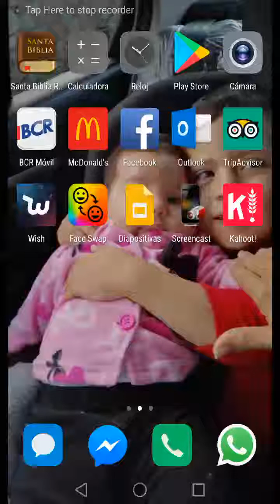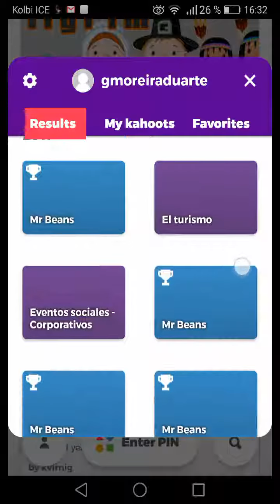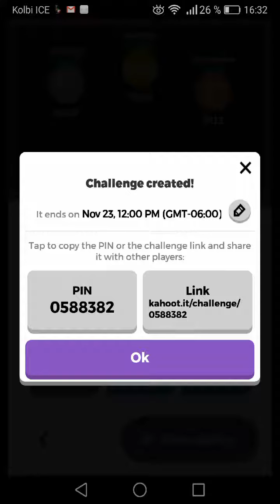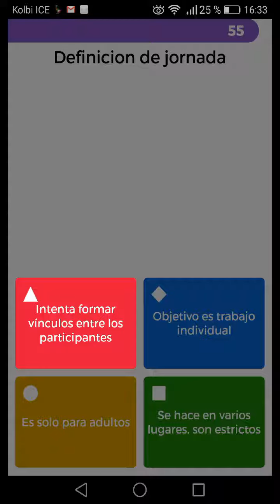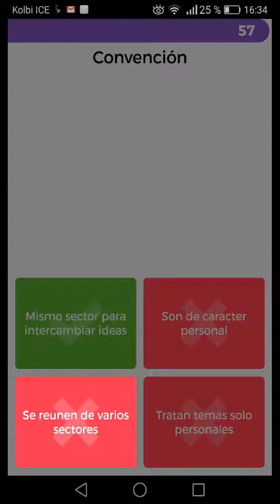Apps para usar en clases